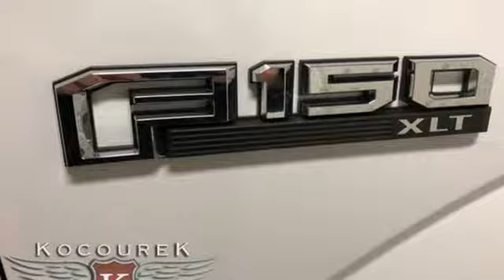New 2018 Ford F-150 Wausau, WI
Year: 2018
Make: Ford
Model: F-150
Trim: XLT
Engine: 5.0L V8 Ti-VCT
Transmission: 10-Speed
Color: White
Interior: Medium Earth Gray
Stock #: 0514F
VIN: 1FTFW1E51JKF68976
2018 Ford F-150 XLT Oxford White 5.0L V8 Ti-VCT NAVIGATION, TRAILER HITCH, Bluetooth , Hands-Free, Backup Camea, Keyless Entry, * Power Locks *, * Power Windows *, * Cruise Control *, HEATED SEATS, REMOTE START, STABILITY CONTROL, F-150 XLT, 4D SuperCrew, 5.0L V8 Ti-VCT, 4WD, 10-Way Power Driver & Passenger Seats, 2-Bar Style Grille w/Chrome 2 Minor Bars, 4.2" Productivity Screen in Instrument Cluster, Auto-Dimming Rear-View Mirror, Chrome Door & Tailgate Handles w/Body-Color Bezel, Chrome Step Bars, Class IV Trailer Hitch Receiver, Cloth 40/20/40 Front Seat, Electronic Locking w/3.55 Axle Ratio, Equipment Group 302A Luxury, Extended Range 36 Gallon Fuel Tank, Fixed Backlight w/Privacy Glass, Heated Front Seats, Leather-Wrapped Steering Wheel, LED Box Lighting, Navigation System, Power Glass Heated Sideview Mirrors, Power-Adjustable Pedals, Power-Sliding Rear Window, Pro Trailer Backup Assist, Radio: Single-CD/SiriusXM w/7 Speakers, Rear Under-Seat Storage, Rear Window Defroster, Remote keyless entry, Remote Start System, Reverse Sensing System, Single-Tip Chrome Exhaust, SYNC, SYNC 3, Tailgate Step w/Tailgate Lift Assist, Trailer Tow Package, Upgraded Front Stabilizer Bar, Voice-Activated Touchscreen Navigation System, Wheels: 18" Chrome-Like PVD, XLT Chrome Appearance Package, XLT Power Equipment Group. Price includes: $1,500 - Bonus Customer Cash. Exp. 01/02/2019, $3,750 - Retail Customer Cash. Exp. 01/02/2019, $750 - Special Package Bonus Customer Cash. Exp. 10/31/2018, $500 - Ford Credit Retail Bonus Customer Cash. Exp. 01/02/2019

Address:
2727 North 20th Ave